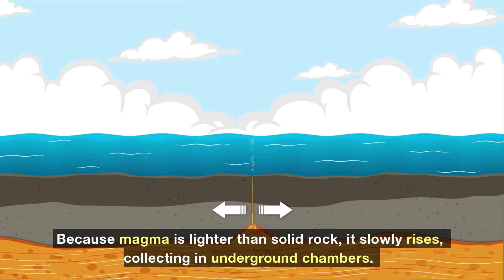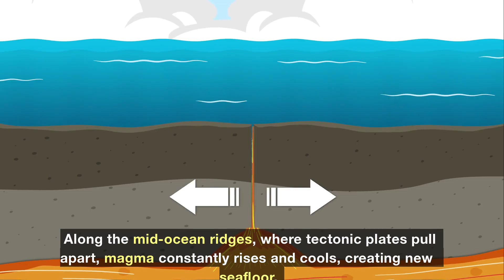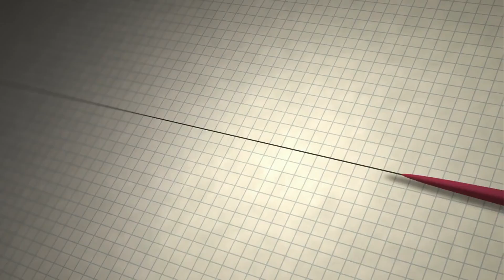Volcanoes🌋The Hidden Forces Beneath Our Planet!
Volcanoes🌋 are some of the most powerful and mysterious forces on Earth.
In this documentary-style video, we explore how volcanoes form, why they erupt, and how they can both destroy and create life. From massive eruptions to silent underwater volcanoes, this journey reveals the hidden processes shaping our planet.